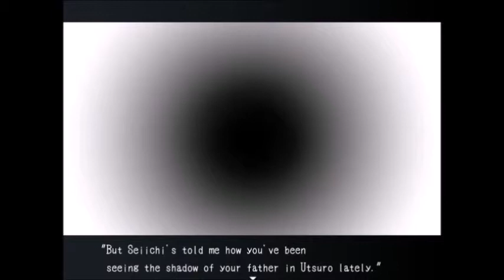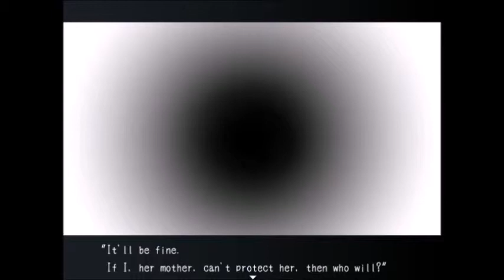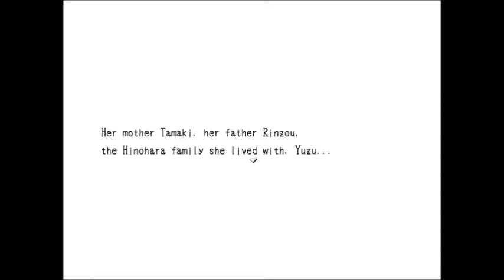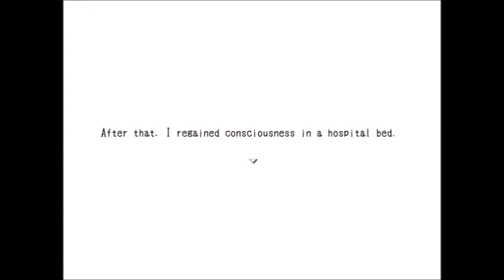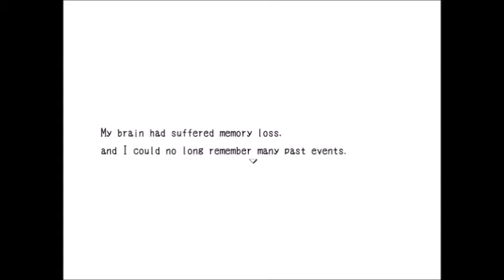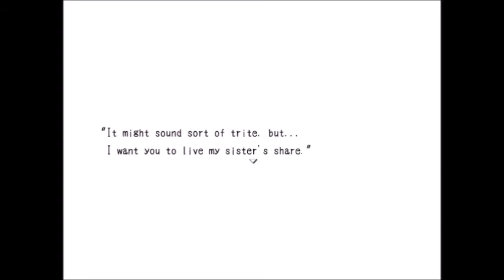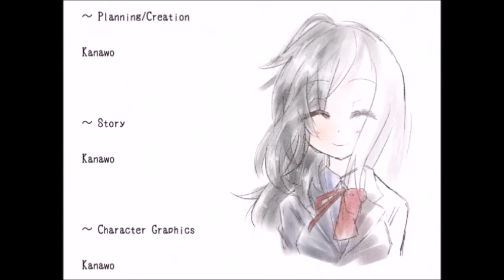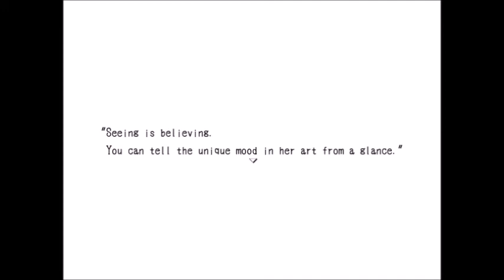It's Not a Dream Anymore - Blank Dream (Final) (Ending 1 - "Blank Dream")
Well that's it for this series guys! Blank Dream will be a game that I won't forget. The story right off the bat was very intriguing and it became even more beautiful as it grew. This game will always be there in my memories and in my heart. Amazing game.

Please, if anybody is going through a rough patch in their lives know that you don't have to go through things alone. And I know that things might not seem like they'll get better, but they will. And please, if anybody out there is contemplating suicide or is having dark thoughts or is heavily depressed, please please message me or someone else that you think could help. You don't have to go through this alone and no matter what I care. Even though I might not know you personally, I care and you matter.